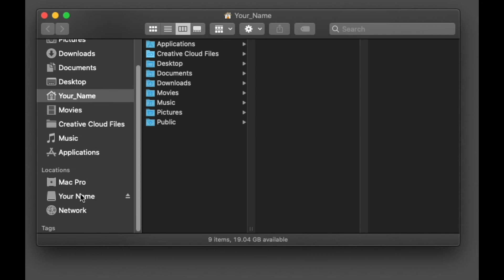How to prepare your files for Adobe Audition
This is from a series of videos on how to use Adobe's Premiere Pro for my Time Arts class at  PNCA.